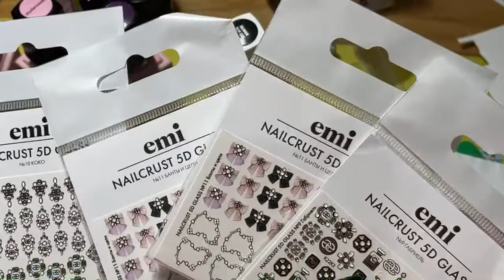Твидовая ткань Шанель в дизайне и набор Gabrielle. Мастер-класс Екатерины Мирошниченко